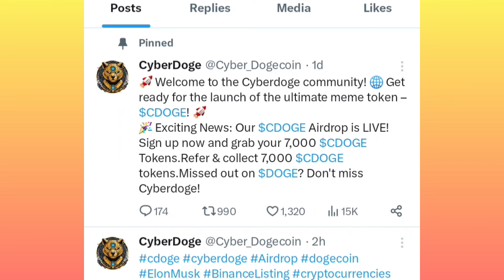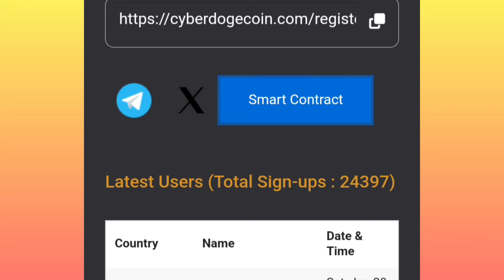Free Airdrop Cyberdoge Free Airdrop | Earn Free 7,000 CDOGE | Free Crypto New Update Crypto News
visit Telegram for $CDOGE contract address